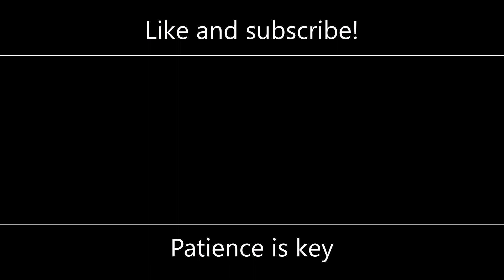I USED ALL MY PATIENCE TO COMPLETE THIS GAME!! - Fall (Roblox)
This was so time-consuming and hard but I managed to beat it! MOST IMPORTANT AND NUMBER ONE RULE ON THIS CHANNEL IS TO LIKE AND SUB